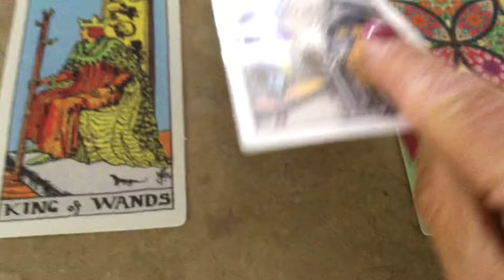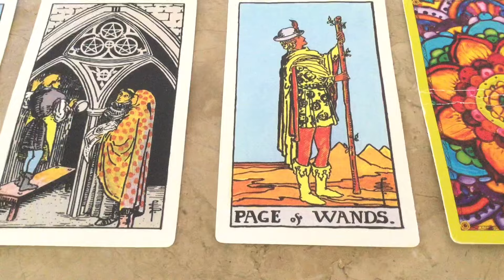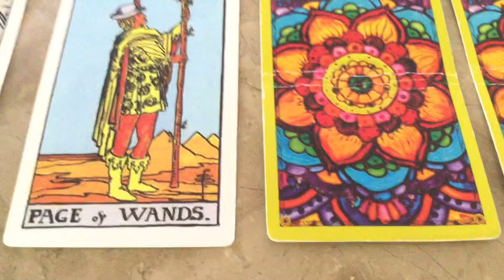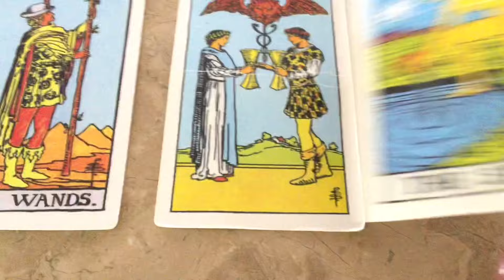April 17, 2024 Wednesday Pick a Card Tarot & Birthday Reading by Cognitive Universe